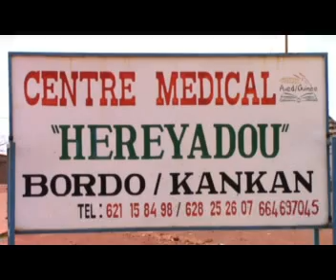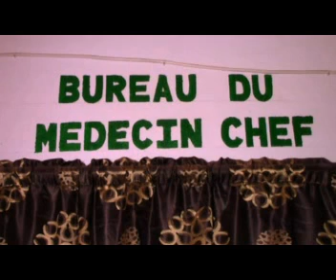WALINOUMA LOMBALY 3&4 NOUVEAU FILM GUINÉEN VERSION MALINKE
NOUVEAU FILM GUINÉEN VERSION MALINKE